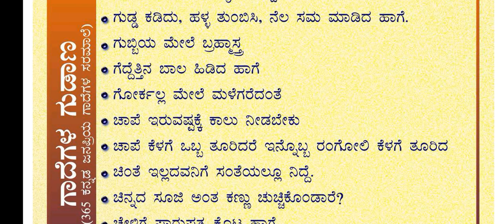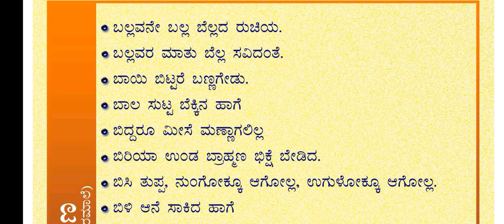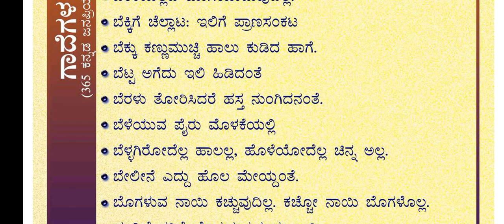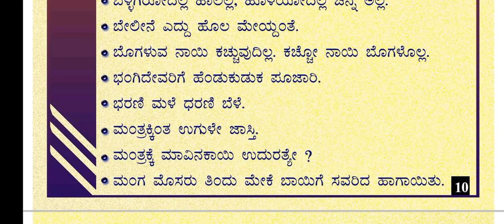ಕನ್ನಡ ಗಾದೆಗಳು ಭಾಗ-2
UPI I'd is given below 👇👇
                       gkbestone@sbi
                                             gkbestone@ybl
                                                                   gkbestone@apl